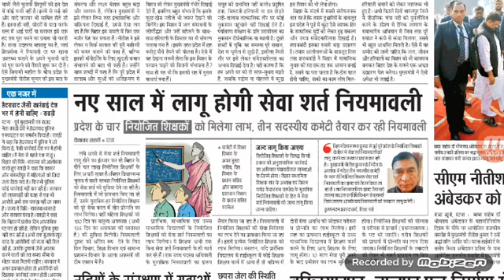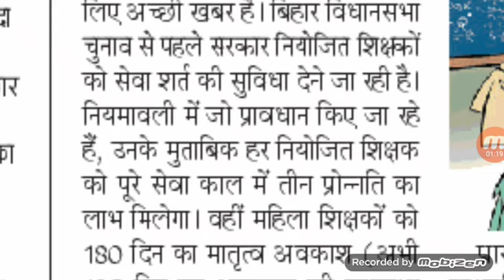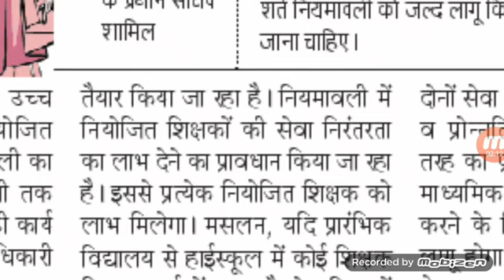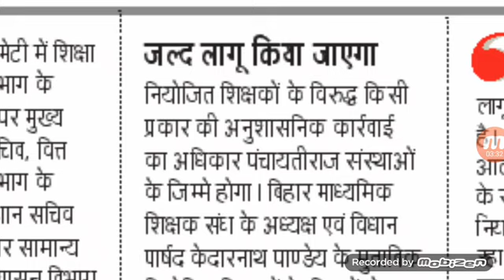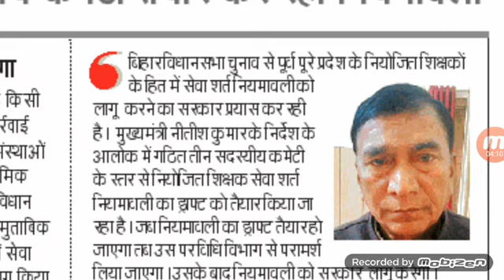बिहार मे सेवा शर्त नियमावली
MERI PATHSHALA